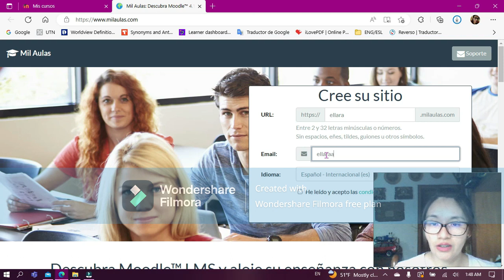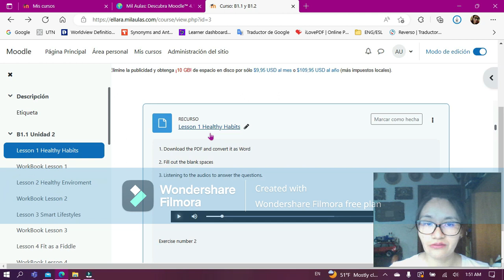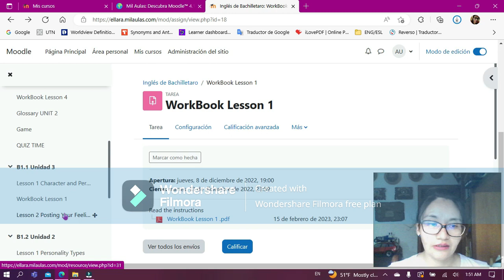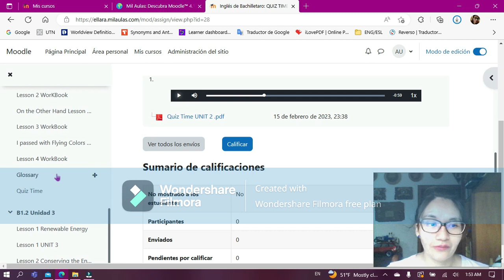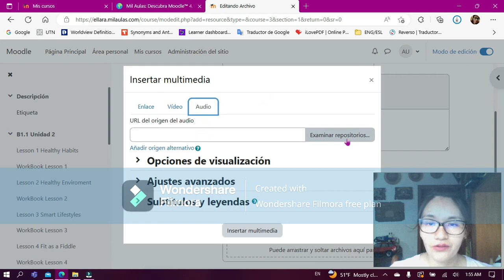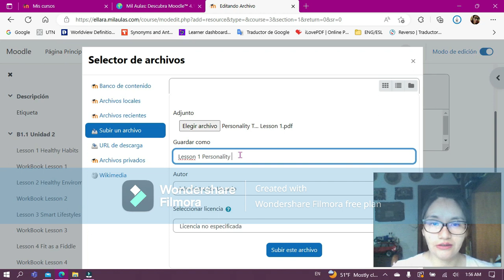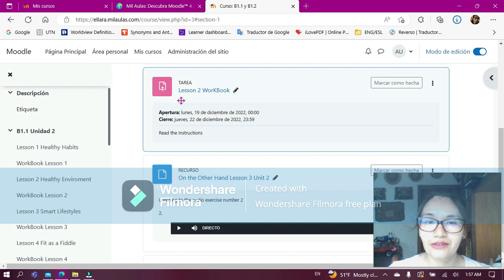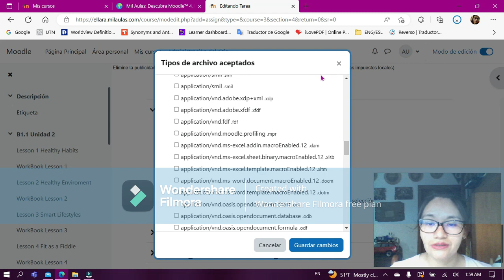CURSO DE MOODLE DE LAS CLASES DE OBSERVACION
Creación de curso de Moodle de las observaciones de Pre Practicas